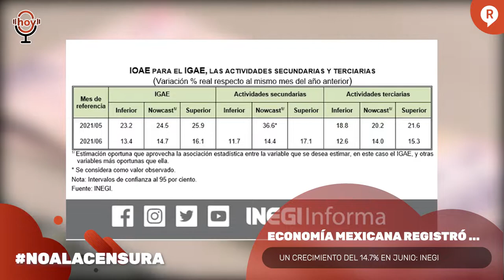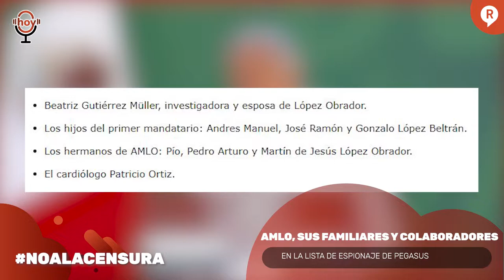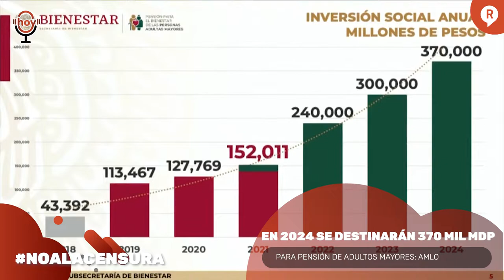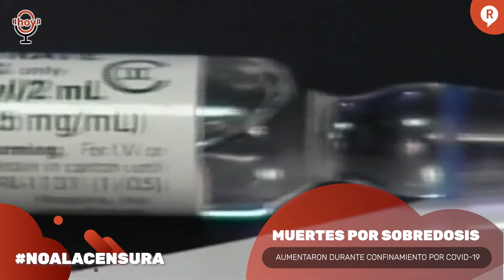FAMILIA DE AMLO, LOS MIEBROS DEL GABINETE Y OPOSICIÓN DE 2016-2017, EN LA MIRA DEL PEGASUS DE PEÑA